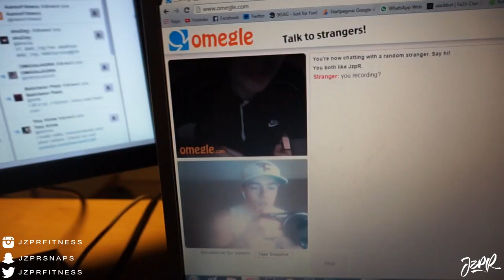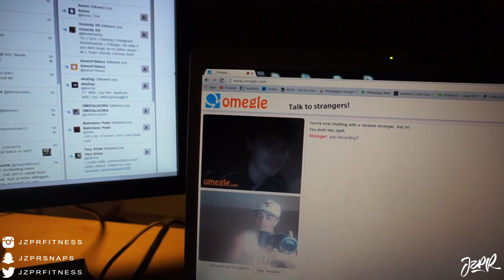FOCUS - Gain Train Series - Episode 024